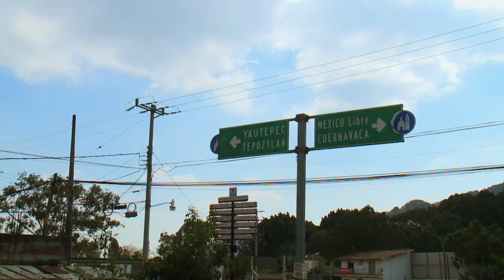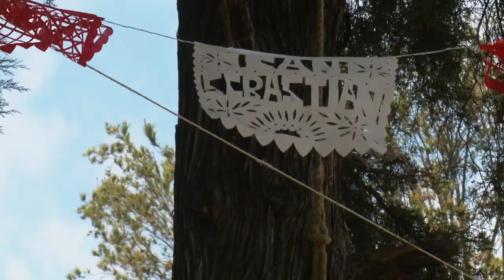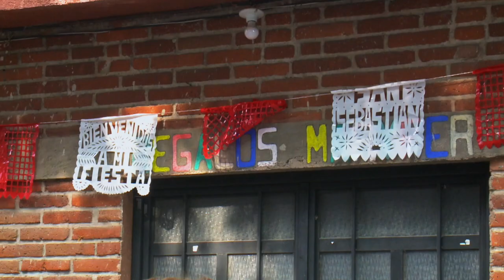Los Tiznados, Tepoztlán, Morelos 2020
Cada 21 de enero en el Barrio de San Sebastián, en Tepoztlán, Morelos se realiza una festividad conocida como la "tiznada",
una celebración de carácter pagano-religiosa, en donde las personas se cubren con tizne la cara y los brazos, participando así gran parte de la población.
Los rostros Tiznados simulan al apóstol Sebastián, quien manchaba su cara para engañar a los guardianes de los cristianos encarcelados.